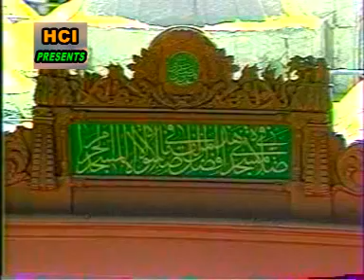gachk na subh naat by raja bilal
kashmiri naat produced & directed n a qazi lyrics kamgar kashtwari singer raja bilal